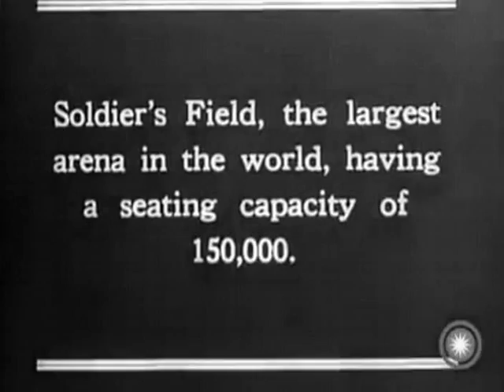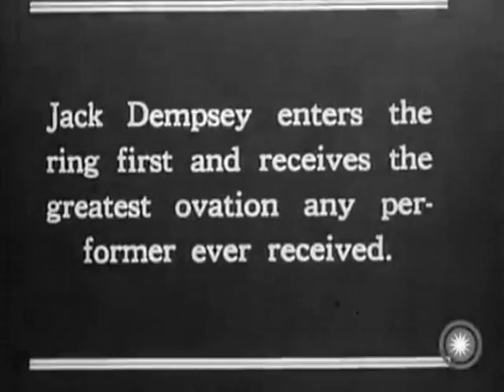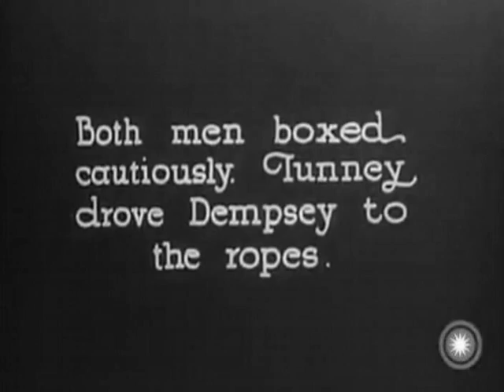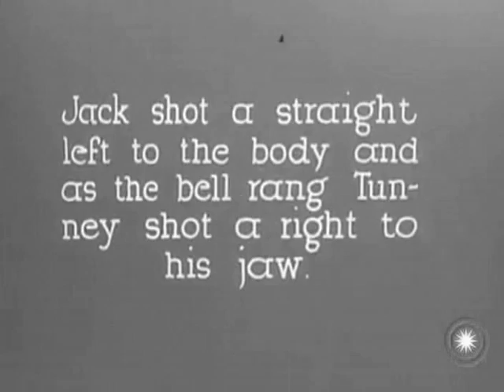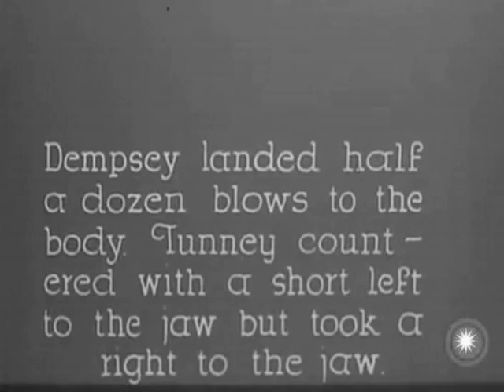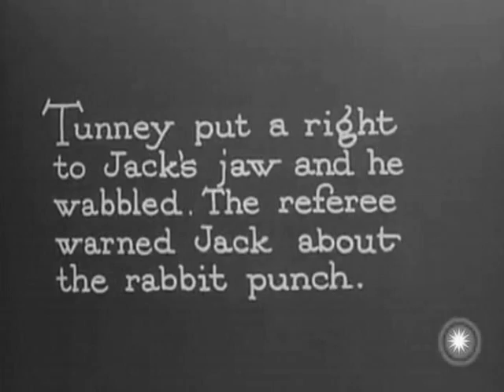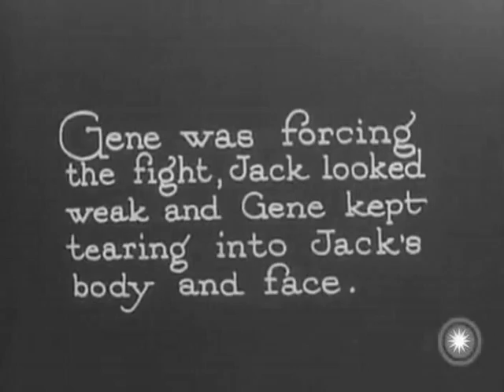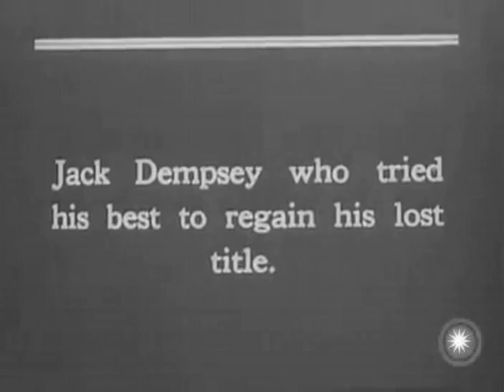Gene Tunney vs Jack Dempsey, II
Championship. Gene Tunney vs Jack Dempsey (2nd meeting). Sep. 22, 1927. Soldiers Field, Chicago, Illinois, United States.
Джин Танни против Джека Дэмпси, 22 сентября 1927 г., поражение Дэмпси (UD).